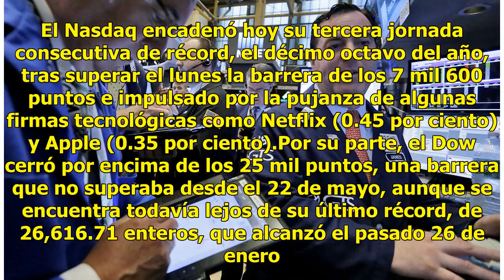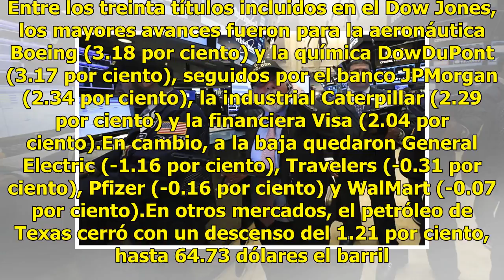Wall Street cierra con ganancias y el índice Nasdaq logra tercer récord consecutivo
Wall Street cerró este miércoles con ganancias y un avance del 1.40 por ciento en el Dow Jones de Industriales, favorecido por el impulso de la banca, y un tercer récord consecutivo para el índice Nasdaq. Al cierre de las operaciones, el Dow Jones, el principal indicador del mercado, ganó un 1.40 po...